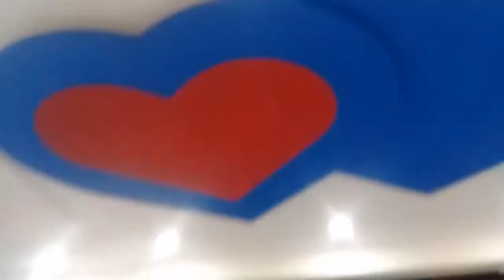royal play muzammil husain 9045807207.8192947868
all india service contact know